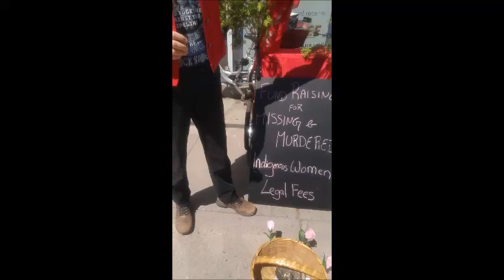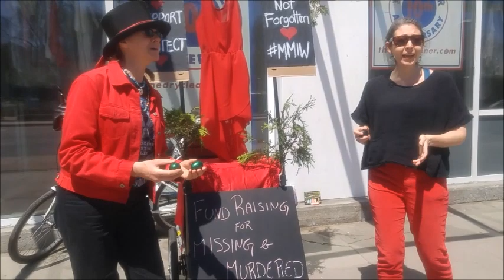Big Yellow Taxi - fund raising for the Red Dress Movement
On Sunday May 5th 2019, My musical activist partner Philippa and I stood outside Loblaws at St Clair West and Bathurst in Toronto. We had 3 songs that we looped, including this one, and we collected money that was donated towards The Legal Strategy Coalition on Violence Against Indigenous Women.